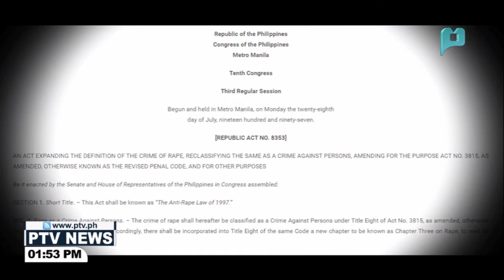XIAO TIME | Leticia Ramos Shahani: Pangunahing nagsulong ng karapatang pambabae sa UN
Good Morning Pilipinas - 7:00 am - 8:00 am
PTV News  - 1:00 pm - 2:00 pm
PTV News  - 6:00 pm - 7:00 pm
PTV News  -  9:15 pm - 10:15 pm